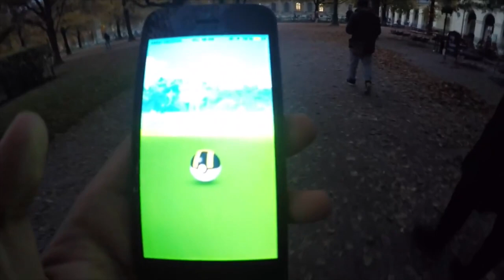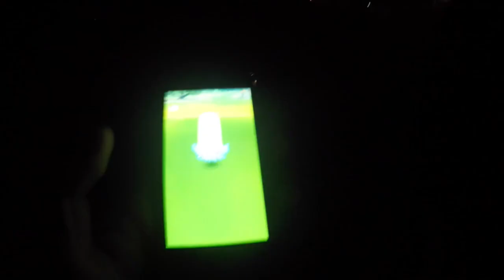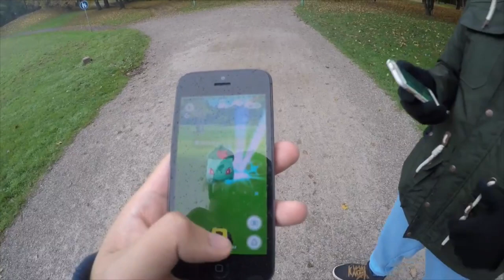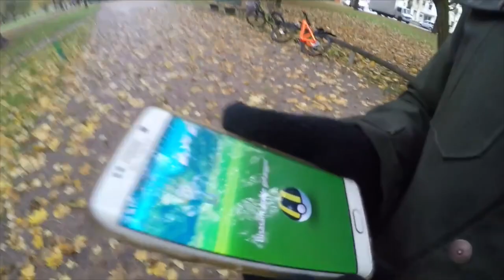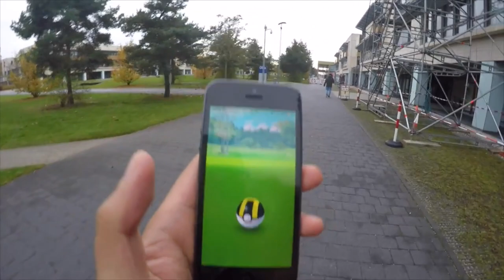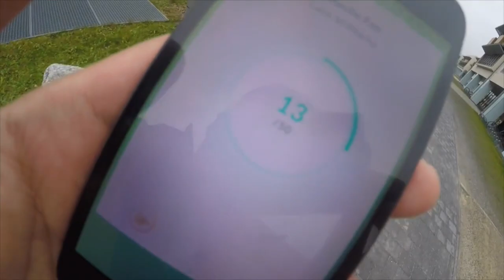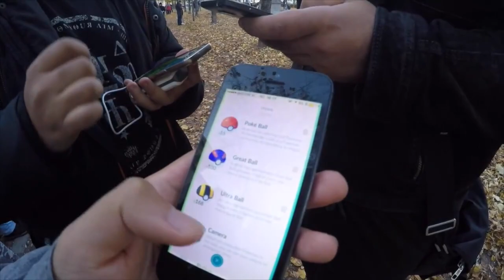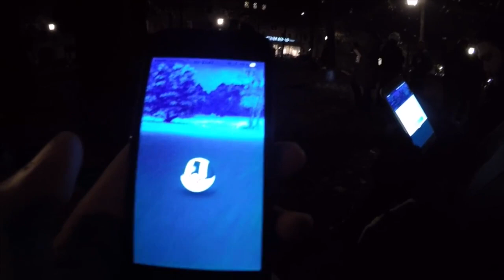Das 1te Event! HALLOWEEN 2016 Wiederholung! Pokemon Go!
euda heute Abend beginnt das Halloween Event 2017
hier noch einmal unsere Abenteuer vom Halloween Event 2016
das war das erste Event in Pokemon Go und wir hatten von gar nichts Plan
wie war euer Event so letztes Jahr? und freut ihr euch auf das Event jetzt?
schauts vorbei und danke für jegliche Unterstützung